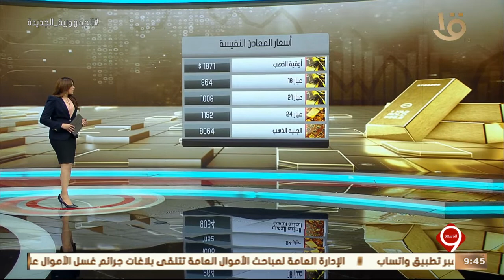نشرة التاسعة | أخبار الاقتصاد.. ارتفاع أسعار الذهب عالميا